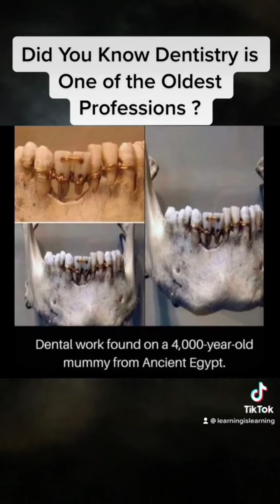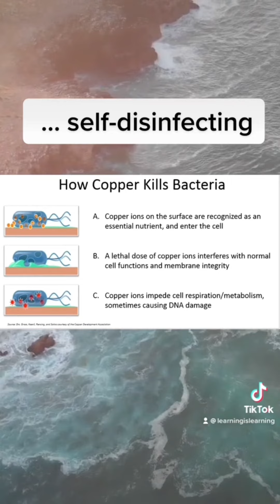10 Weird Facts About The World That You Did Not Know￼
Hey guys, I bet you didn’t know.